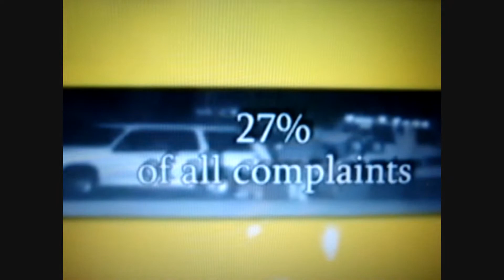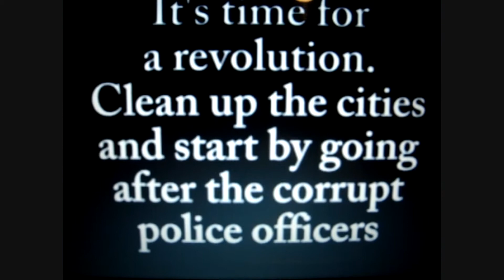Lyons Towing Police Harrassment